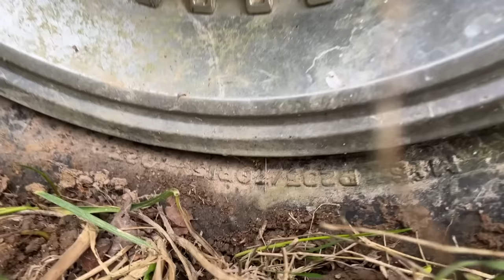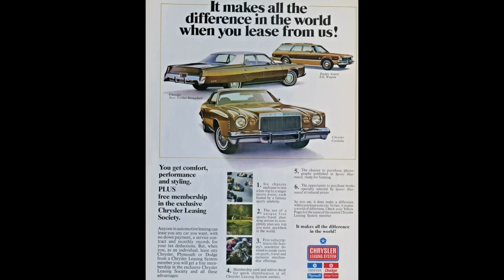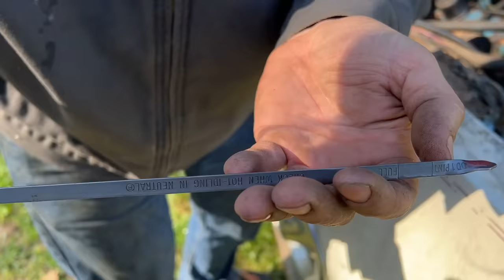Big Block Bro-Ham! Ant Infested Unsellable Luxury Car! Will It Run and Drive Home?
We are trying something in this video that we have never shown on the channel before although we have done in several times before we ever started videoing the process. We bought a 1977 Chrysler New Yorker Brougham with a 440 RB big block in it that has been parked for the last 19 years. We are going to try to get it running in the field it has been parked in and try to drive it home. Can we make it?